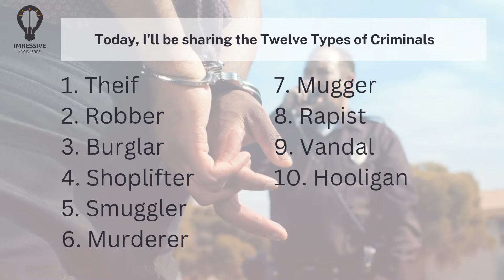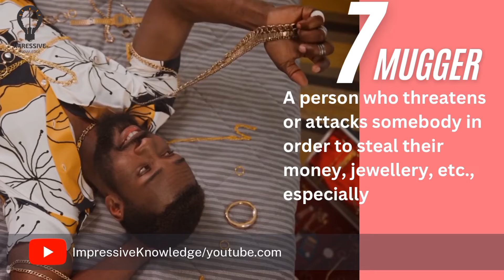12 Types of Criminals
In this I'll share you the 12 types of Criminals
1. Theif
2. Robber
3. Burglar
4. Shoplifter
5. Smuggler
6. Murderer
7. Mugger
8. Rapist
9. Vandal
10. Hooligan
11. Torture
12. Assassin